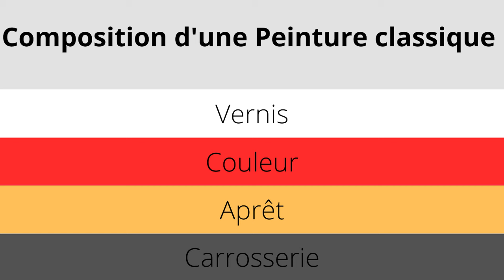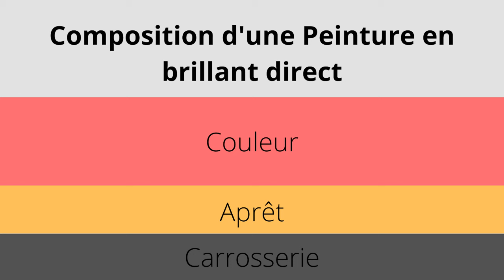Les Peintures en Brillant Direct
Les peintures en brillant direct, vous connaissez??

Très utilisées dans les années 80/90, elles ont laissé petit à petit la place aux peintures que l'on connait de nos jours, les peintures avec vernis.

Les peintures en brillant direct ne sont pas  composées de la même manière, ici il n'y a qu'un seul composé (on appelle ça du 1K) la couleur et une sorte de résine servant de vernis sont mélangés lors de la préparation et pulvérisé sur la carrosserie.
Alors qu'une peinture moderne est en 2 composés, la couleur et le vernis et sont appliqués séparément. Ici on parle de composé 2K.

Dans cette vidéo je vous montre les moyens de corriger ce type de peinture mais également de simplement redonner de la brillance a un brillant direct qui s'est matifié.

Conseils, explications, comme à chaque vidéos vous retrouverez toutes les notions utiles et importantes.

Mon équipement :
Panasonic Lumix FZ-300
GoPro Hero 5 Black
Dji Osmo Action
iPhone 14
Dictaphone Sony
Micro-cravate Rode
Trépied Manfrotto
Stabilisateur DJI